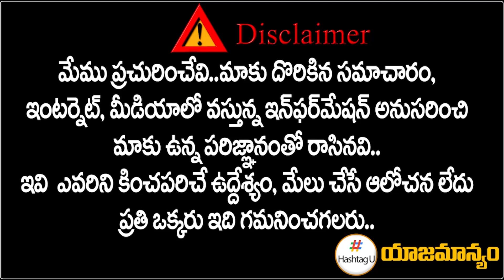కేసీఆర్ ఈ వీడియో చూస్తే.. | Telangana Congress Varity Protest On KCR Comments | Hashtag U